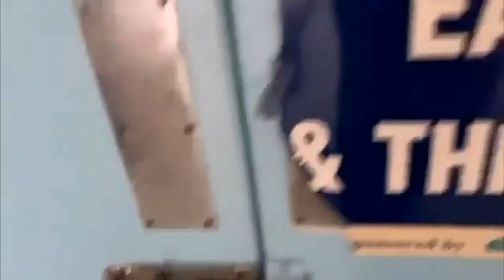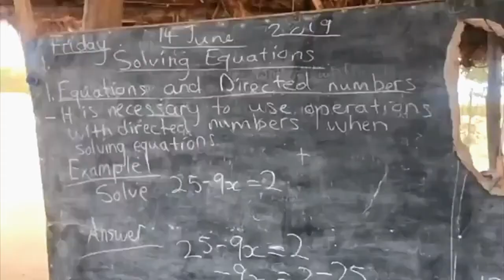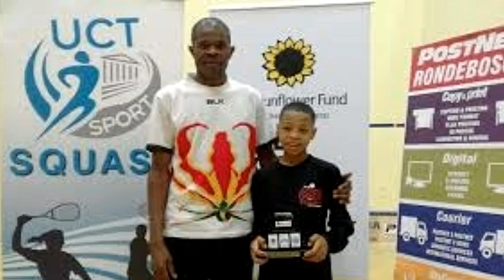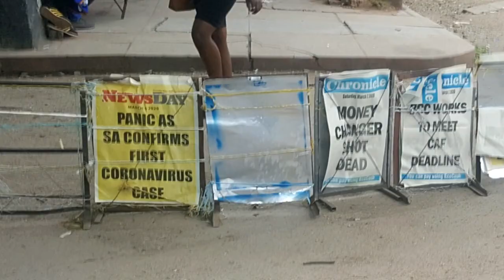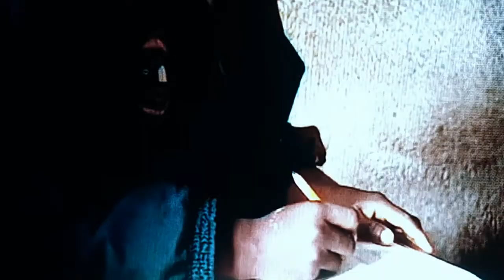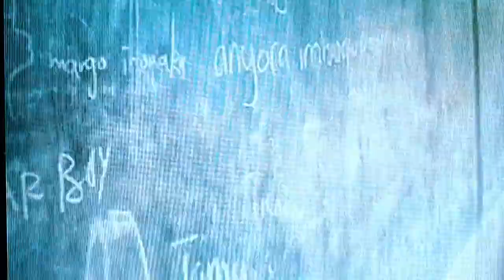Cuts, Queues And More Cuts / BULAWAYO, ZIMBABWE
A short video and look into how the people of Zimbabwe from street kids, sports people, car washers to church goers survive, smile and succeed in the face of hardships and life in Zimbabwe.